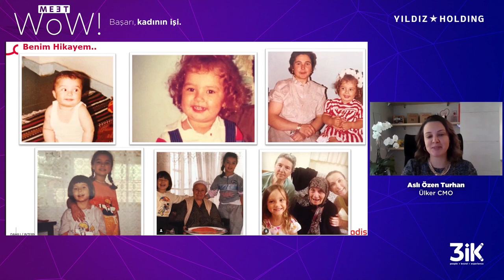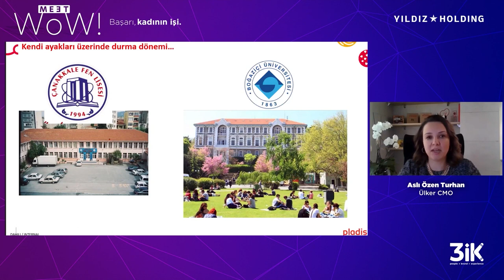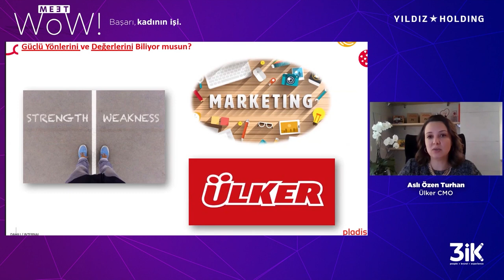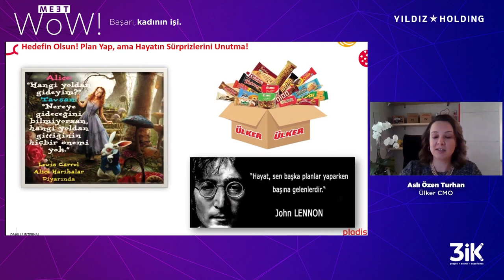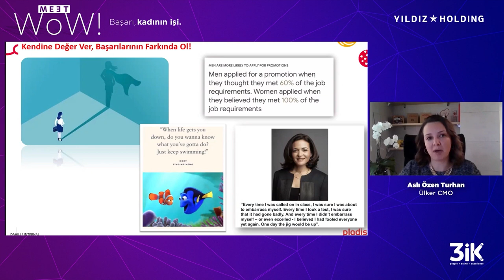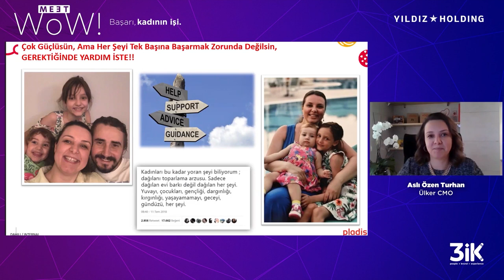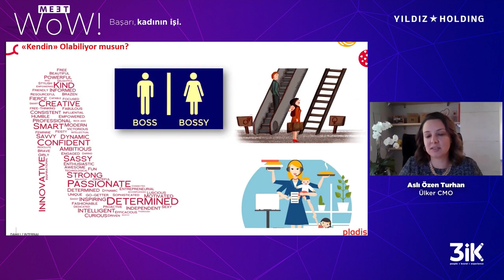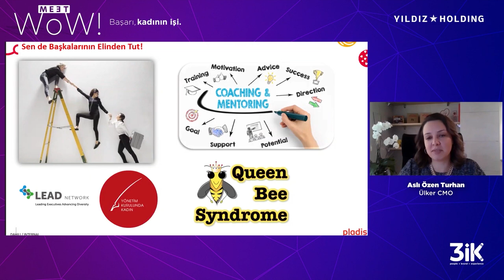Meet WOW / 13 KASIM - YILDIZ HOLDİNG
Başarı hikayeleriyle "İşte WOW" dedirten kadın çalışanlar, tecrübelerini "Meet WOW" ile paylaşıyor!